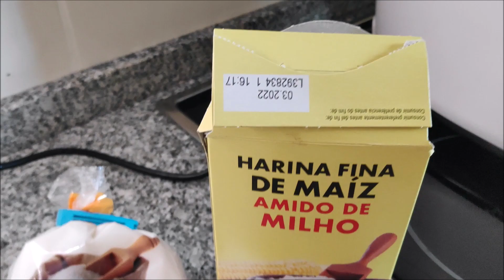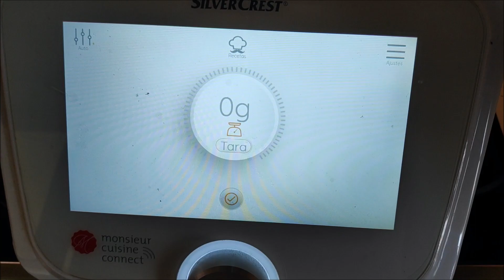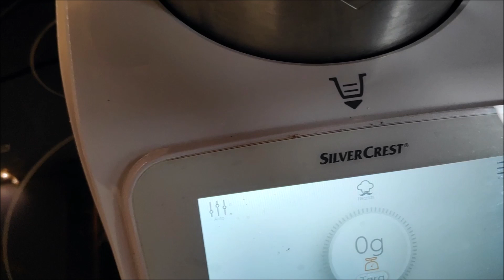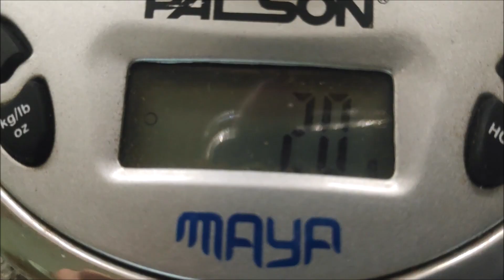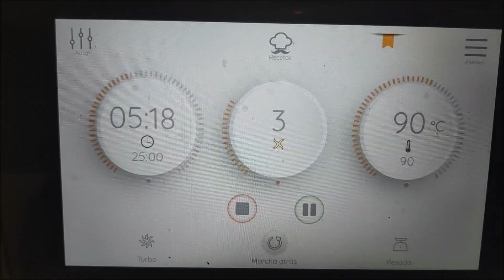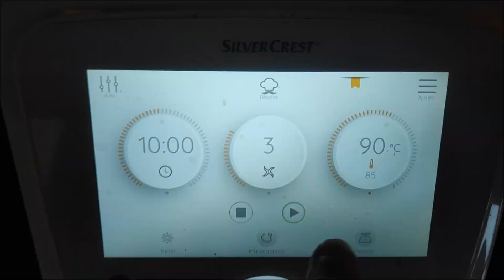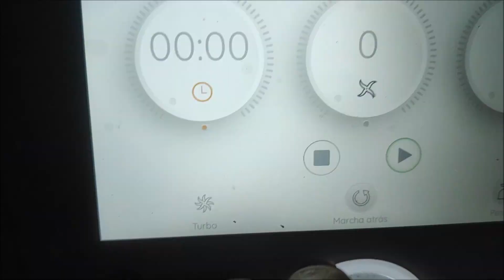Natillas caseras en Monsieur Cuisine Connect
INGREDIENTES:
· Leche entera del tiempo: 1 litro.
· Huevos a temperatura ambiente: 7 (375 g).
· Azúcar: 120 g.
· Esencia de vainilla (unas 40 gotas) o azúcar vainillado (1 cucharadita).
· Harina de maíz: 20-25 g.
· Galletas María: 7-8
NOTA: El tiempo se acorta considerablemente si todo el proceso se realiza con el cubilete puesto. Yo lo hice con tres huevos y 600 g de leche entera y no necesité harina de maíz para espesar; tardó 20 minutos y el resultado fue ES-PEC-TA-CU-LAR.